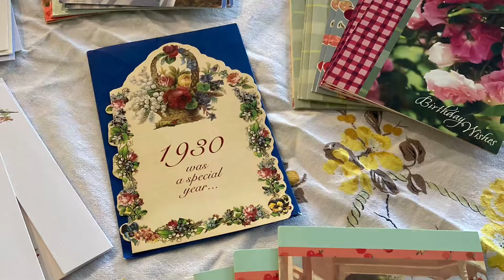Live Sale Preview for Saturday February 12, 2022 5pm est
Hope you can join Jason and Rebekah for our next YouTube live sale taking place on Saturday February 12, 2022 at 5:00pm est. we have a great variety of misfit shaker lots, linens, swizzle sticks, greeting cards and SO much more! Hope to see you in the chat.